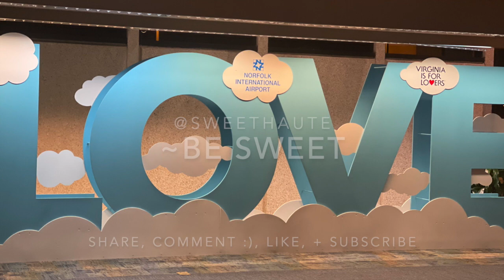New Kids on the Block Fenway LIVE I Like the REMIX Boston 8/6 2021 Friday | SWEETHAUTE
These videos are NOT monetized. NKOTB 'front row' at FENWAY 'I like the Remix' 2021. Enjoy this fun and electric youth reaction video I want to share:) August 6, 2021 Friday Boston, Massachusetts MA Fenway Park
 ^. .^ C L I C K Show More ^. .^
These videos are NOT monetized currently, in the future if /when they are eligible YouTube AUTOMATICALLY sends the ad money portion to the New Kids on the Block, band, or artist. Not me. I'm helping to bring awareness to the youth about the New Kids, their lovely songs, and {make spare change for them} support them. I always support them because I NEVER want them to stop doing what they do!!
These videos, posts, vlogs are made with good intentions and eternal love for the band, the New Kids's wonderfully nostalgic songs, and their adoring fans.

I N S T A G R A M: sweethaute
S N A P C H A T: sweethaute
T W I T T E R : sweet_haute

E b A T E S: How I get cash back when I shop online: like Sephora, Under Armour, Ulta, Zumiez, and NikeSB

S U B S C R I B E to sweethaute channel
Like V I D E O
Comment; want to hear from you...
Follow I N S T A G R A M: sweethaute
Follow S N A P C H A T: sweethaute
Follow T W I T T E R : sweet_haute

~B E  S W E E T
Christina @SWEETHAUTE